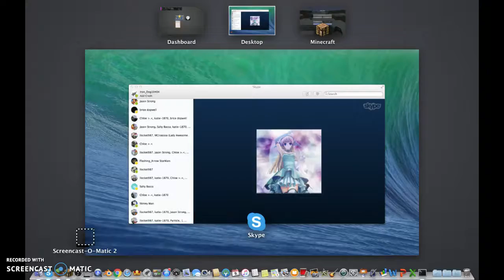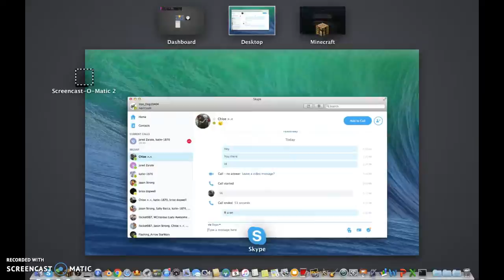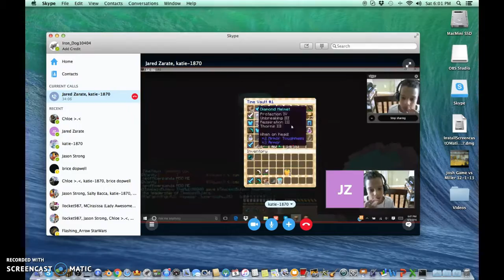Minecraft factions 3#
New member